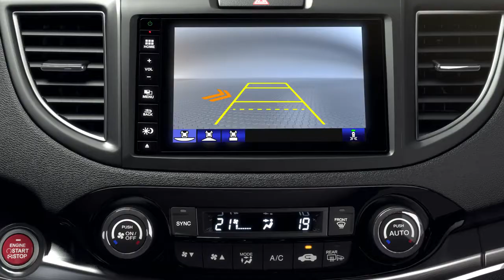Honda CR-V - Maniobra Con Facilidad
El Honda CR-V te ayuda durante las maniobras. Emitirá un aviso sonoro cuando detecte un peligro potencial a tu alrededor.